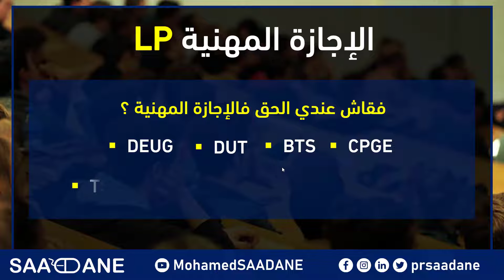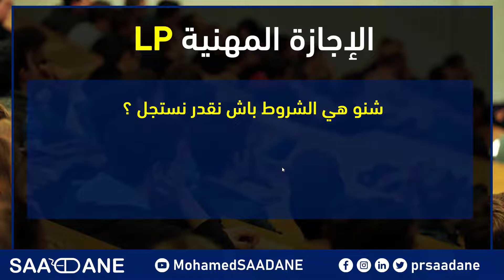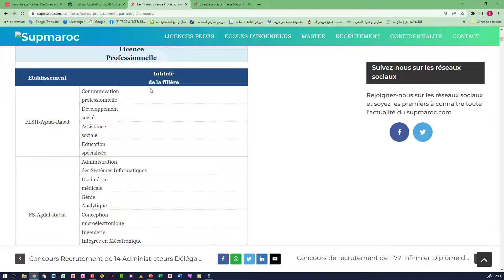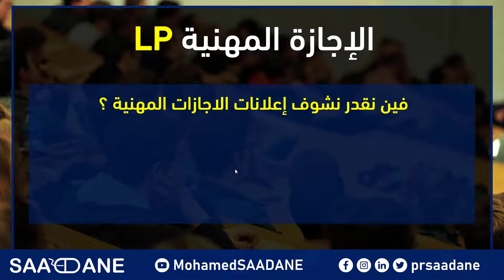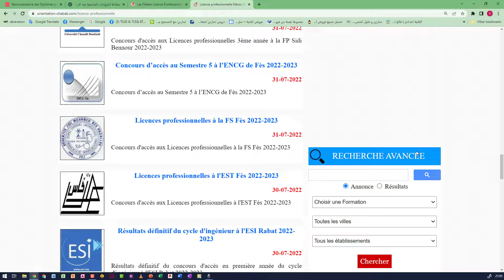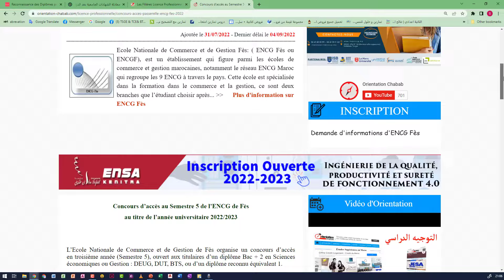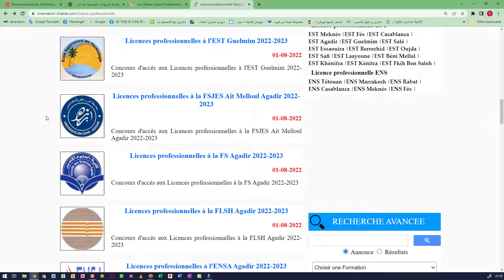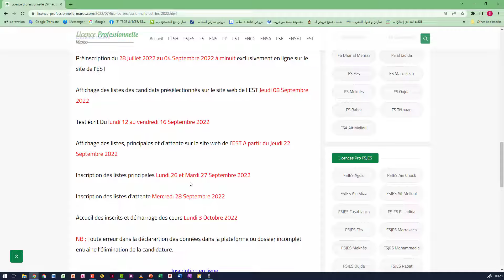سلسلة مابعد دبلوم التكوين المهني I الاجازة المهنية